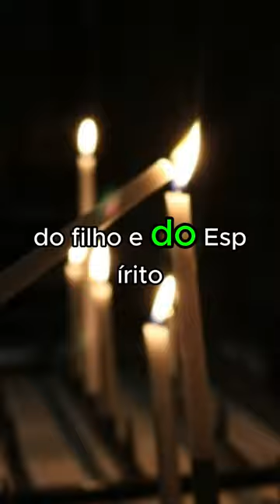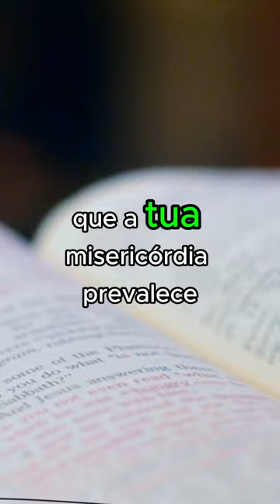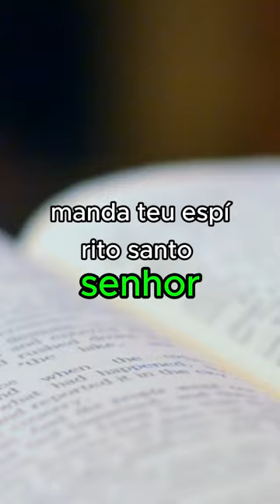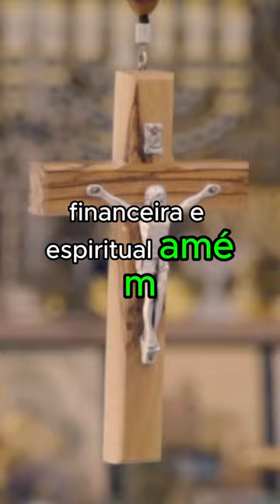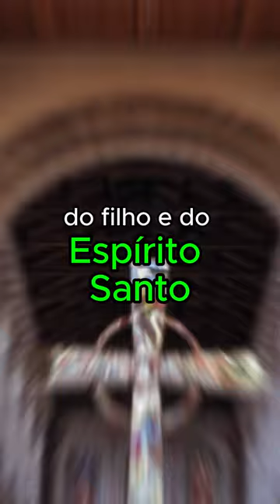Oração para ganhar uma causa na justiça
** AVISO IMPORTANTE **